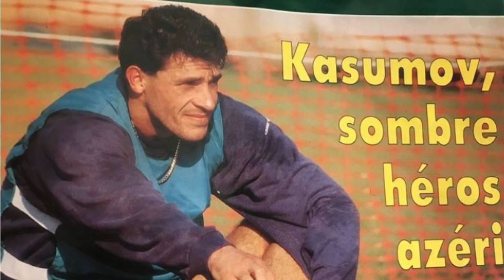Xaricdə oynayan ilk futbolçularımız